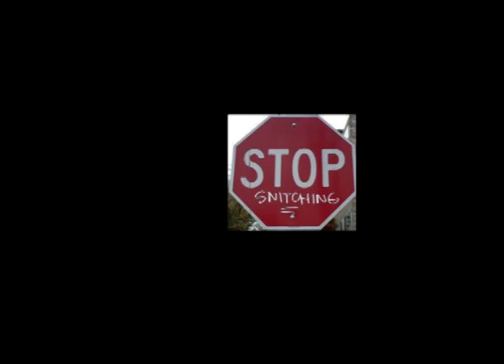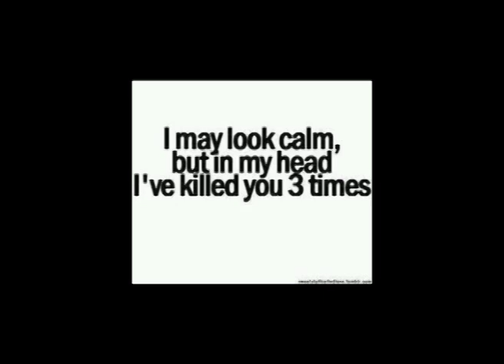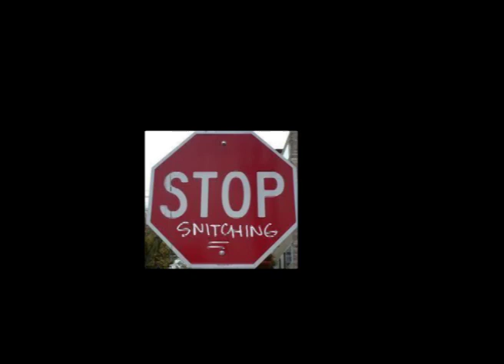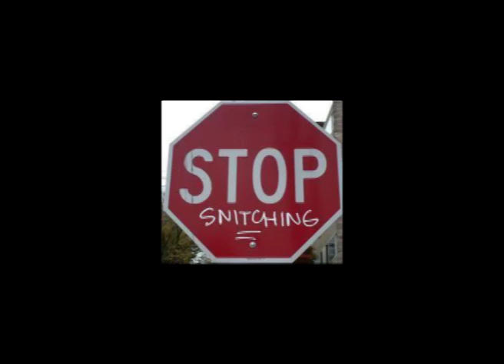Many Faces - Snitches! - Time Tempo Tester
Recorded this second real quick this evening and am posting an edited version. A little messs ups but still a decent version to introduce. As always sounds best on good headphones and this is not the finished product. Enjoy.

Like me on the Book of Faces...

Friend me on Myspace...

Snitches!
Lyrics by Many Faces
Beat -- Freestyle Beat - Instrumentals - Rap beats - Sickest battle beat
Written 9/20/11 9:04pm

Vs. 1
Rip you soul out / rip you chords out your mouth / rip the phone chords out your house / no calling out / no falling out / you betta step up / you getting stuck / you getting caught in the corner. Now what's up?! // Fight or get fucked up / so what's the buzz / tell me what's happening /  what's up with the fuzz / you snitch or what / you got shit fucked up / ya think ya walking outta here. I gives a fuck what you thought // ain't no backup bro / the odds are stacked up bro / that you ain't leaving here alive, no no / betta talk for any chance to go, but forgetaboutit, never mind what'd I even say that for // a liar to the core, gets no remorse / get dragged off behind a horse / get buttered up by the law / get fog / last thing you see behind the spark then it's gone / why'd you have to sing that goddamn song // a snitch is a snitch till he's dead and he's gone / a snitch is you bitch, now I said it out loud / God forgive me for what I'm about to do to this clown / I pray to God that I'm found at the end near heaven's gates and his realm // but if not fuck it, hell / I know it well / me and the devil we done found equal grounds / to roam / I'll make a home wherever I go / but for you, no, fire and brimstone / just the beginning of what's in store / get fucked more than a whore / catch more than a cold / follow my lead / follow my form / no more telling stories against your folk / no more talking, finite / ho 9:33pm

Chorus -- Snitches, snitches, snitches, snitches

Vs. 2

9:36pm
Dangerous this game you done played / dangerous all the lives you could've saved / including you own / why'd you have to cause the may lay / and then now act afraid //  if you a G be a G / if you a C be a C / u.n. t. double t. / an extra t. for the trifling aspect that you be / talking all this game then acting like a bitch as queen / a faggots what you be / double timing two-faced wanna be epitome of what not to be / I see the fakes and I see the frauds / and then I look at you... ah gawd // what has life become // a false and a front / all trust is straight done / no more measuring equals out to you slug / salt on the game is what you've become / it's bitter to my taste buds, I've gone numb / get this off my plate son / throw it in the garbage / I've been fucking poisoned hearts and / I can't take no more dearly departed / bring out the duct tape and let's get it started / scream all you want / I'll paint your picture like an artist / a lot of experience taught me how to prepare sarcophagus / and I go blind when it come to this darkness / now I go cold hearted    10pm

Vs. 3

10:03pm
Insert the first to his testicle / next put a tube straight to his ventricles / don't want him dying on his venom yo / let him get enough air to leave him begging for more / an escape plan maybe / give him hope to see his baby momma and his baby / let him think that I might change my mind and get lazy / let one off and the rest will get shady / if it was we all behaved see / choose a side stick to it, it'd all be gravy / but muthafuckas wanna play me / and once again in the end it's hell that they see / these lies I'm forced to bleed / this profit I'm forced to seep / these wrongs force me to creep / go back to the days when I was just a little knee / cap busting niggga trying to make it on these street / busting caps on nigga so I can try to keep the peace / ironic how it is now these days who it should be / a copycat nigga be the one who snitches on me / The Don Mega done seen / and into my hard reconciliation shall be / new tell me your story before you leave / or it's the rest of your family that'll be deprived / you think I'm joking / after you're dead try me  / try me 10:23pm ©